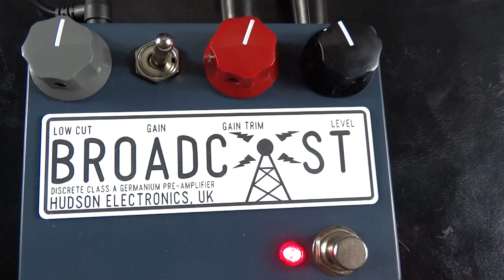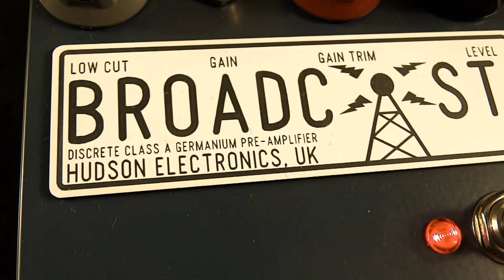Hudson Electronics BROADCAST - Fender Rhodes demo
The Broadcast is a transformer coupled, discrete Class-A germanium pre-amplifier based on the classic broadcast consoles of the 1960s.

Power supply: YANKEE HS-M12